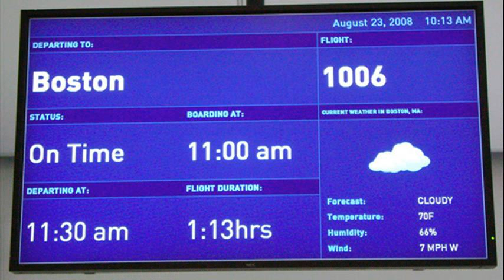places to see in boston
places to see in boston in winter
top 10 places to see in boston
historical places to see in boston
places to see in boston usa
places to see in boston at night